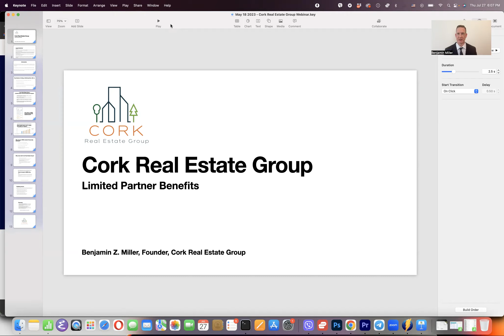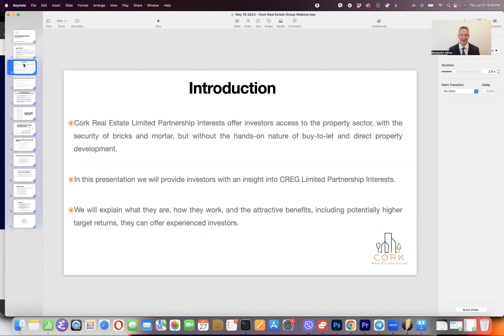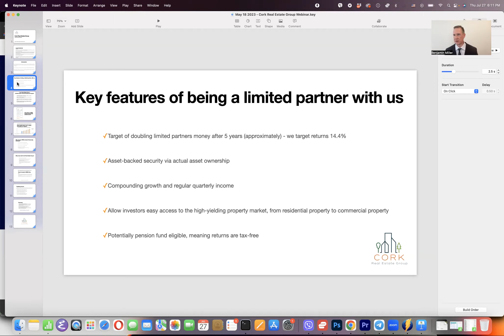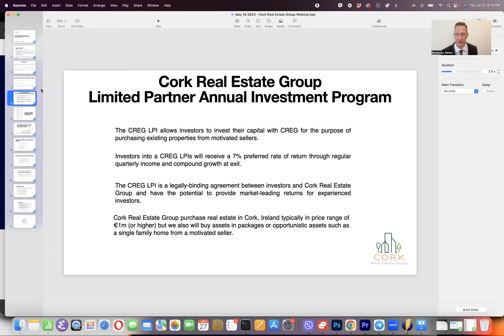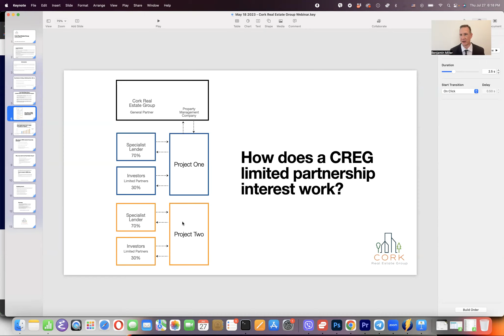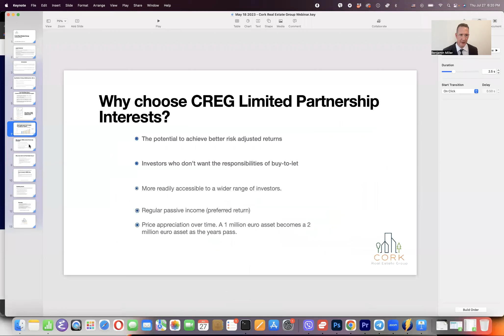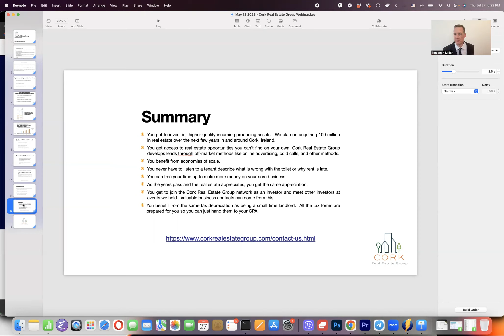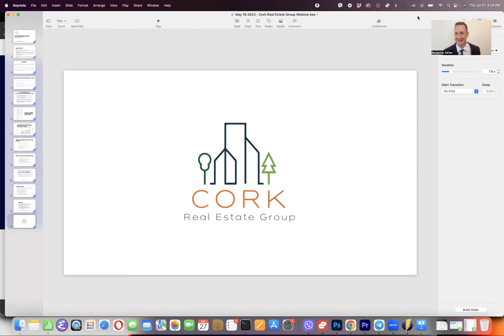Preferred Returns for Preferred Partners with Cork Real Estate Group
For those who want to attend our live webinars, we cordially invite you to join us EVERY Thursday at 5 PM Irish time. To register for the upcoming webinar, please follow this link:

Did you miss our live webinar? Don't worry! This recorded session of Cork Real Estate Group's weekly webinar provides valuable insights into income-producing real estate investments in and around Cork, Ireland. Join us as we discuss how our investment strategies can help you build wealth and generate passive income for your retirement.

Cork Real Estate Group, Ltd. specializes in acquiring income-producing properties in prime locations, offering investors the opportunity to participate in the thriving Cork real estate market. Our weekly webinar, held every Thursday at 5 PM Irish time, provides essential information for those interested in securing their financial future through strategic real estate investments.

In this recorded session, you'll learn about:

Cork Real Estate Group's investment approach and strategies
The benefits of investing in Cork's real estate market
How passive income can enhance your retirement plans
Our unique holding company structure and ownership opportunities
If you missed this informative session or want to revisit the discussion, simply watch the video to catch up on everything you need to know about investing with Cork Real Estate Group, Ltd.

Don't miss out on the chance to learn more about creating passive income through real estate investments with Cork Real Estate Group, Ltd. See you at the next live webinar!

ADDRESS:
The Benjamin Z. Miller Organization
United States

Benjamin Z Miller's Groups & Meetings:

(Cork Ireland Real Estate Investing - Thursday at 5PM Irish)
(Earn Passive Income & Help Rebuild Ukraine - Thursday at 6:30PM UK time)